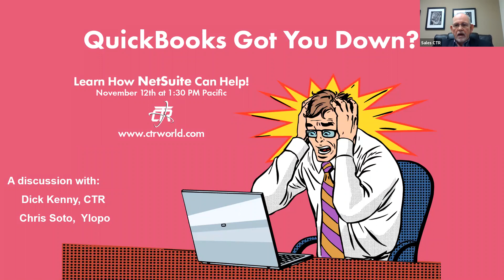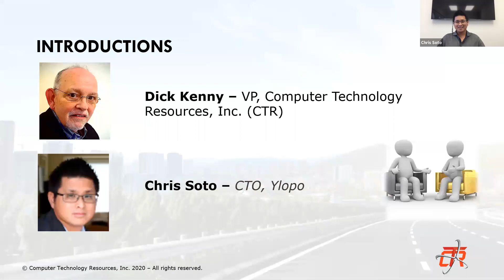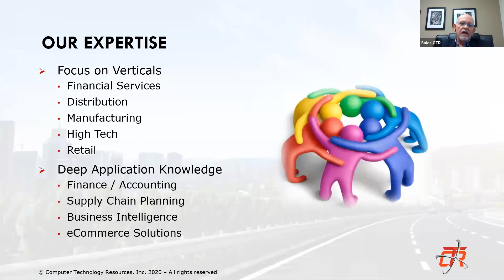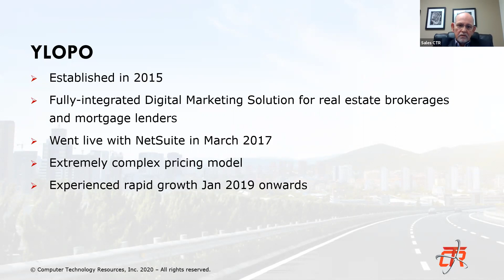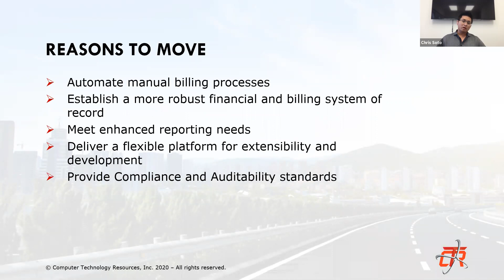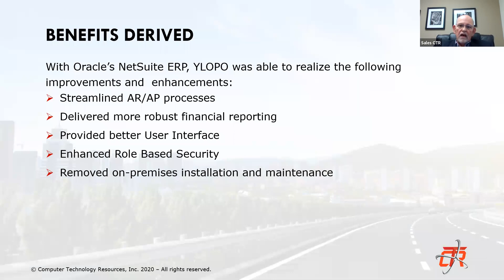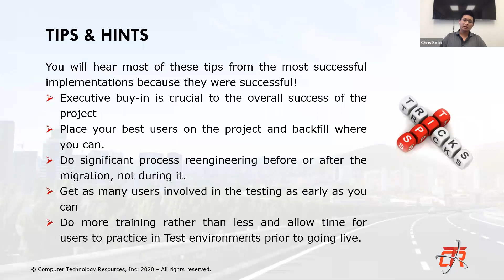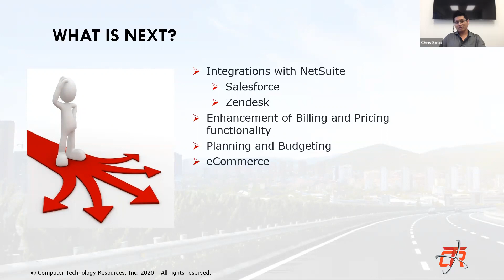Moving Past Quickbooks with CTR and YLOPO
Ever wish you could find a better ERP solution? In this Webinar, we'll discuss how to transform your operations by migrating from QuickBooks (or other legacy applications) to NetSuite's ERP Cloud.

Chris will talk about his transformative experience and what it has meant to him and his business.

Additional topics of conversation will include:
• Challenges with QuickBooks
• Vendor selection and evaluation process
• Growth and benefits achieved
• Tips for those going through their own transformation

Register today and include any questions you have for Chris and the CTR team. An open Q&A session will follow the discussion.